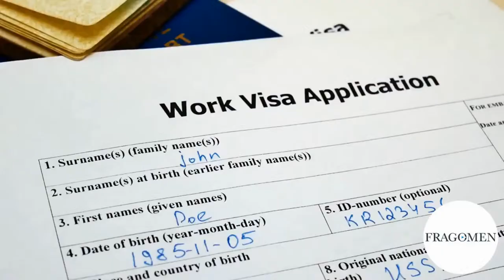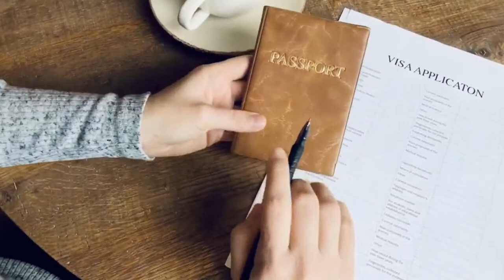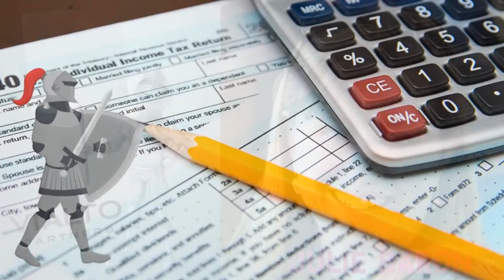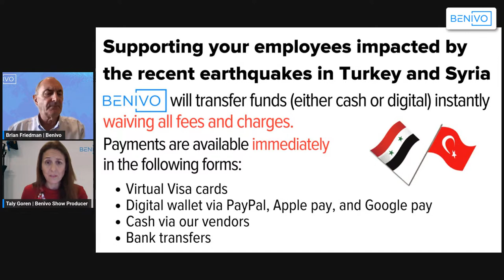The View From The Top - Meet the Ambassador - A career well-travelled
Global Mobility comes in many shapes and sizes. Join us on March 1st for a look at the mobility experiences of career diplomats and the very nomadic lives they live in the service of their governments.

Our very special guest this week is His Excellency, retired Ambassador Dr Peter Tibber CMG. Ambassador Tibber has enjoyed a long and distinguished career as a career diplomat. He has lived and worked in nine countries including The UK, France, Germany, Turkey, Mexico, Pakistan, Kenya, Sudan and Colombia. Peter was the UK's ambassador to Colombia and Sudan, Acting High Commissioner in Kenya and Deputy High Commissioner in Pakistan. He has lived through many notable geo-political moments, including the conflict and famine in Sudan, as well as being the Deputy High Commissioner in Pakistan at the time Bin Laden was assassinated by US forces.

Peter will be discussing with us his 35+ year perspective as a globally mobile career diplomat. We will be discussing:
* Life as a career nomad
* The highs and lows of International Relocations
* Bringing up children in a peripatetic world
* The Ambassador’s Spouse - the role of the diplomatic spouse
* Personal security
* Living in challenging locations
* Culture shock and how to avoid it

As ever, we will also have all the latest immigration and tax updates with Julia Onslow-Cole (Fragomen) and Julie Baron (Vialto Partners) as well as all the Breaking News from around the industry.

We are super-excited to welcome Dr Tibber to The View from The Top. Do join us to hear a very unique perspective on Global Mobility and career diplomacy.